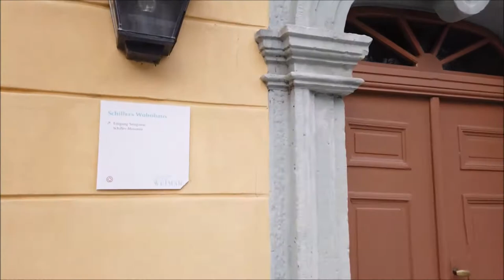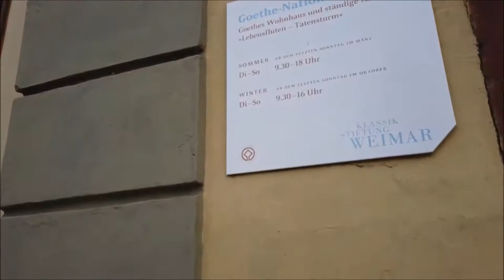WEIMAR Germany Walking Tour 4K 60fps UHD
Weimar is a city in Thuringia/Germany, known as where popular German artists Goethe and Schiller resided. A joint landmark is before the German National Theater.

Throughout this colder time of year walk, we experience a laid-back city. We stroll around the little Old Town, have the opportunity to check the side roads, and end at the Weimar Atrium shopping center. At the point when you are in close by Erfurt, it's not difficult to take a 30' train to Weimar and even proceed with nearly 30' further to Jena - the old neighborhood of Carl Zeiss.

2. Download Video And Edit A little bit like (voice-over, add text, etc)
3. Must put the following in your video description ⮟⮟⮟